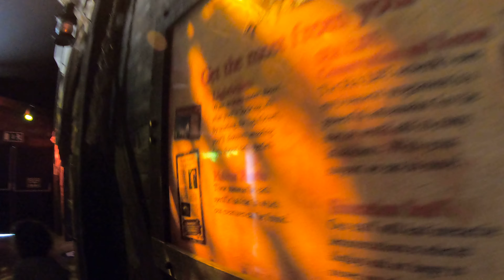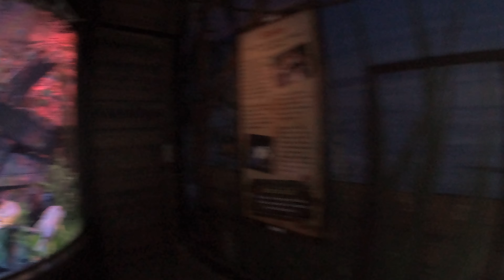Walk-around Sea Life at Alton Towers Theme Park - Merlin Attractions